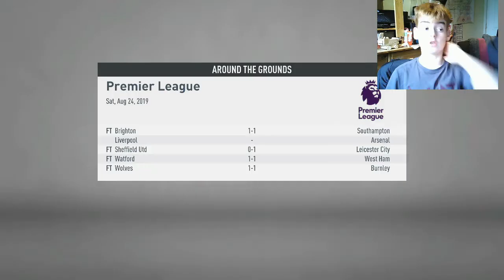FERGIE TIME!!! | FIFA 20 Manchester United Career Mode Ep 2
Welcome to my Manchester United FIFA Career Mode. I'll be trying to keep it realistic, but win as many trophies as possible. Join me on my journey!